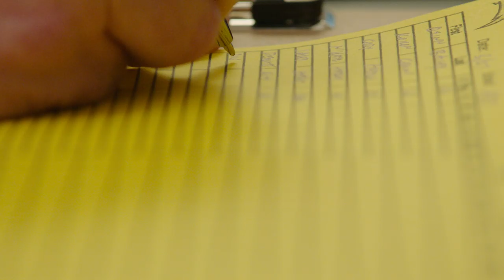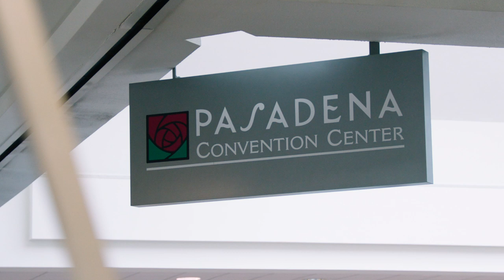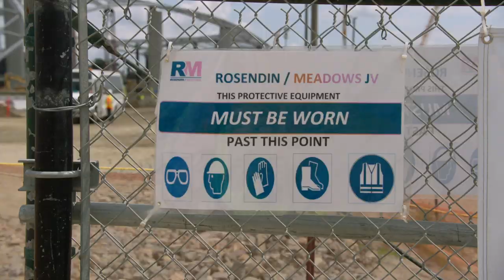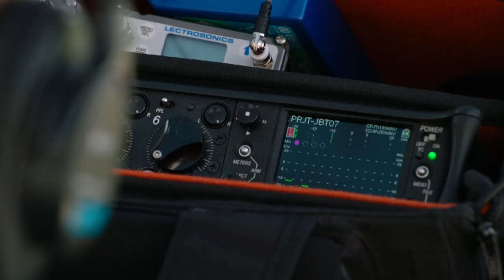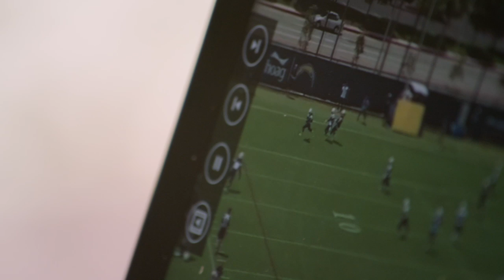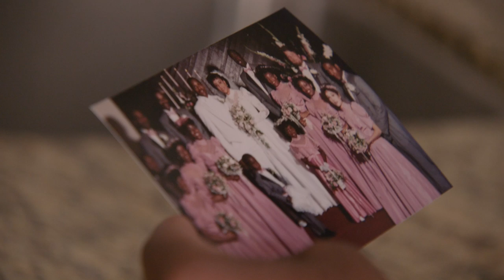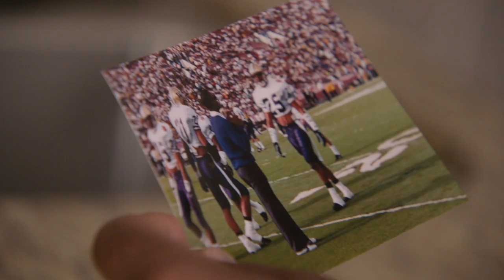Backstage: Inside Minicamp, Derwin James Stadium Tour & More! | LA Chargers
Go behind the scenes with Charger Girls tryouts, Derwin James at the LA Stadium, Michael Badgley on the golf course, Coach Lynn at minicamp and into the home of secondary coach Ron Milus.